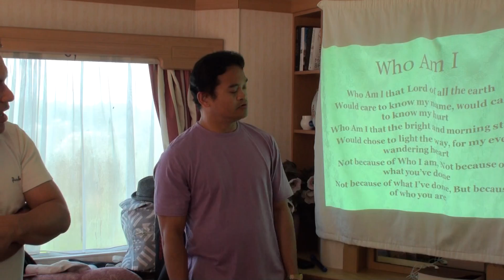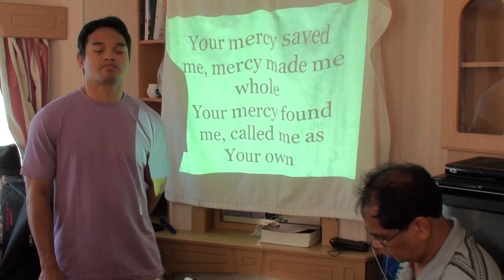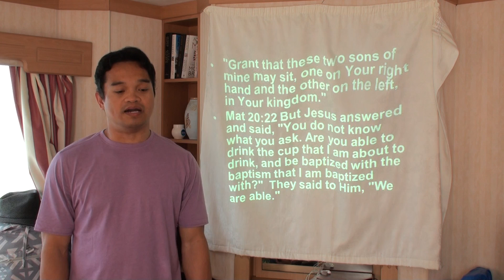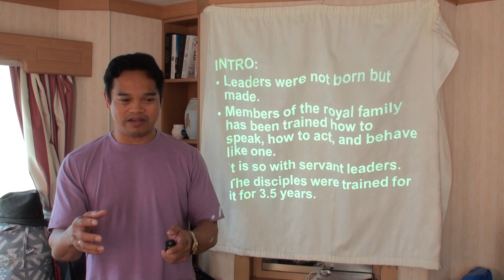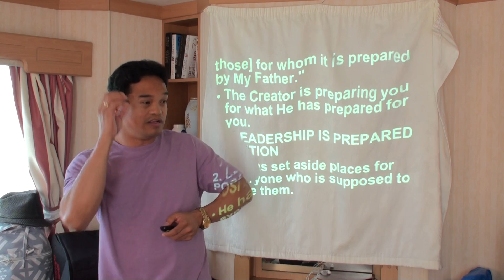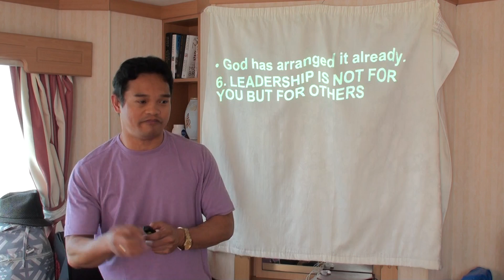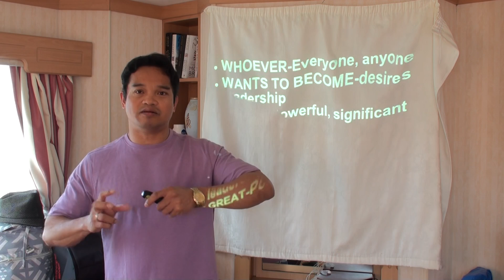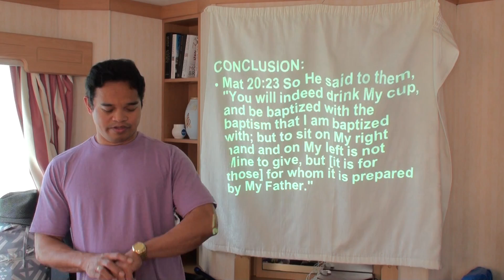GMHCM-UK 25-08-12 IDENTITY IN CHRIST & THE MAKING OF A SERVANT LEADER